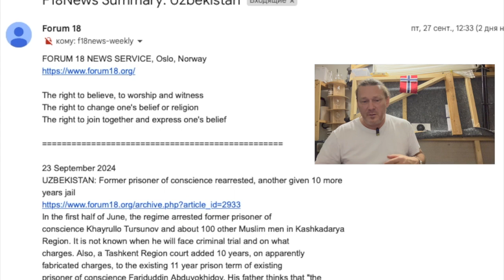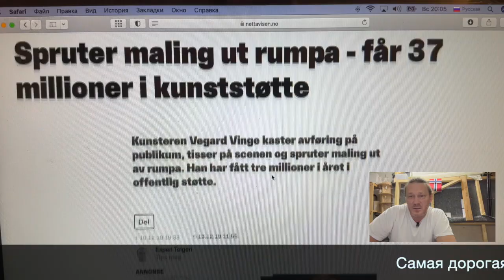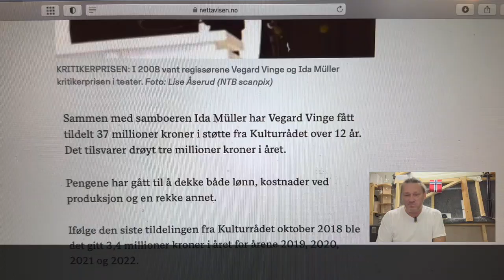Толерантная паранойя - часть вторая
Самая дорогая жопа в Мире (Ссылка в описании, а статья на норвежском языке, но Гугл транслит вам в помощь)
«Кто такой Фархад», статья не моя но все же почитайте, кому здесь дают гос.поддержку
Мое имя Евгений Дьяконов, независимый журналист, правозащитник и писатель из Узбекистана, с 2003 года я проживаю в Норвегии, где получил политическое убежище от диктатора Ислама Каримова.
Об Узбекистане я написал 4 книги, пока издано только три книги, которые вы найдете ниже в описании, а некоторые главы в моих блогах.

Мои книги также есть в библиотеке Госдепа США, Конгресса США, библиотеке ОБСЕ и в фонде Солженицына в Москве.
В 2019 году я открыл политический театр в Осло, мы играем спектакли на русском языке, где ваш покорный слуга, руководитель проекта, администратор, автор сценария и режиссер-постановщик и два ролика о проведенных спектаклях «За Веру, Надежду и Любовь» и анонс «Трусы на форточке и французское платье»в 2019 году и в 2022 году спектакль «Б-202»